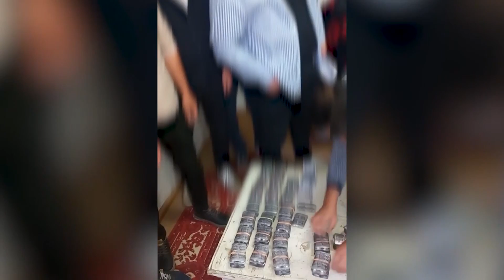Sintetik giyohvandlik vositasini tarqatish bilan shugʻullanib kelgan shaxs qoʻlga olindi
IIV Tezkor-qidiruv departamenti tomonidan hamkorlikda oʻtkazilgan tadbirda Toshkent shahri hududida Sintetik giyohvandlik vositasini tarqatish bilan shugʻullanib kelgan shaxs qoʻlga olindi